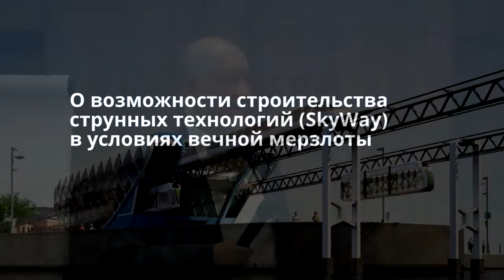О возможности строительства струнных технологий SkyWay в условиях вечной мерзлоты